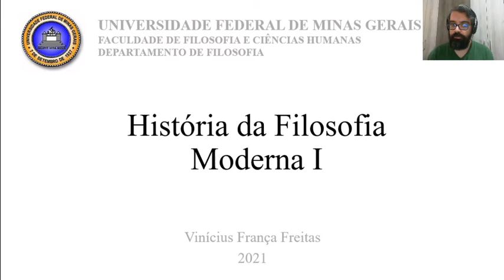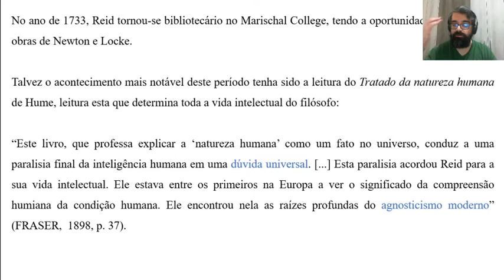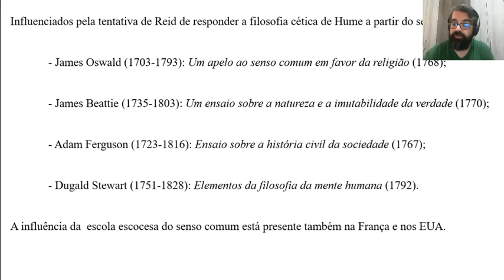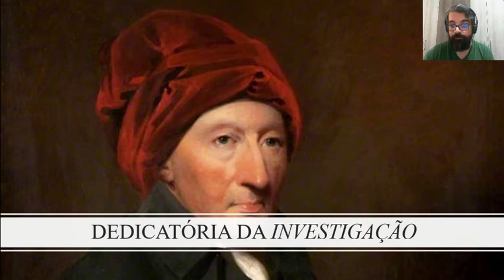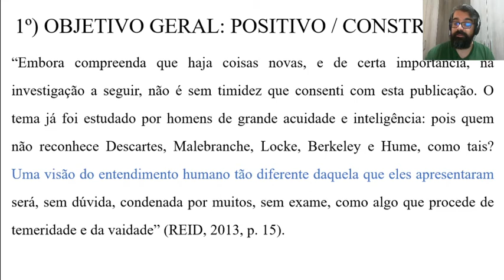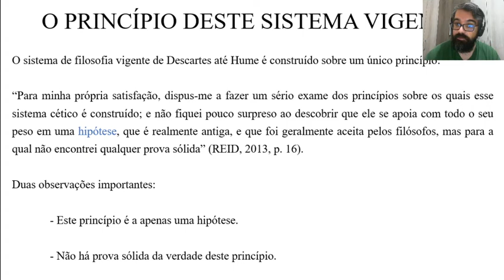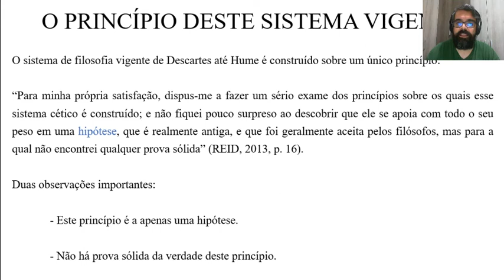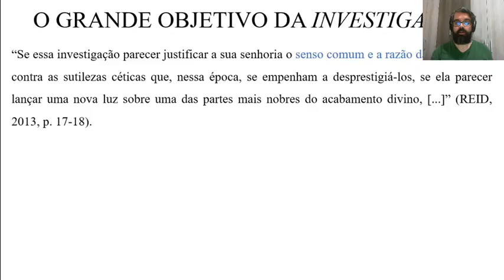Aula 29: Reid (Introdução)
DISCIPLINA: História da Filosofia Moderna I
CÓDIGO: FIL272

Texto base: Dedicatória (Investigação sobre a mente humana segundo os princípios do senso comum)

Link da playlist para o curso Tópicos em Filosofia Moderna: Filosofia do Senso Comum:

EMENTA DA DISCIPLINA

O curso introduz contribuições do pensamento filosófico moderno, com ênfase nos séculos XVII e XVIII. Dentre os(as) autores(as) eminentes, destacam-se: Michel de Montaigne, Francis Bacon, Pierre Bayle, René Descartes, LordShaftesbury, Margaret Cavendish, John Locke, Anne Conway, Mary Astell, Catherine Cockburn, Baruch Spinoza, Gottfried Leibniz, Francis Hutcheson, Thomas Reid, David Hume. Dentre os problemas e conceitos centrais, encontram-se: ceticismo, existência e conhecimento do mundo exterior, cogito, matéria pensante, qualidades primárias e secundárias dos objetos, substância, identidade, causação, razão, método, raciocínio, ciência, natureza, arte, beleza, ordem, harmonia, bom senso, senso comum, história. Além do estudo crítico de bibliografia primária e secundária, compete à turma realizar atividades semanais práticas de redação e debate de textos próprios, num exercício prático de apropriação da literatura moderna a suas experiências e saberes atuais.

ADVERTÊNCIA LEGAL

Adverte-se, para os devidos fins, que a imagem dos docentes, discentes e demais envolvidos, além do conteúdo oral e escrito das aulas, encontram-se legalmente protegidos pela Lei nº 9.610/98 (Lei de Direitos Autorais) e somente poderão ser utilizados para fins exclusivamente acadêmicos a que se destinam e no âmbito interno da Universidade Federal de Minas Gerais (UFMG).
Estão proibidas quaisquer outras formas de utilização, tais como copiar, editar, adicionar, reduzir, exibir, difundir publicamente, transmitir a terceiros, bem como trocar, emprestar ou praticar qualquer ato de comercialização.
A violação a quaisquer desses direitos exclusivos dos titulares acarretará as sanções previstas na Lei nº 9.610/98 (Lei de Direitos Autorais), nos arts. 184 e 186 do Código Penal, sem prejuízo da apuração de transgressão disciplinar de servidores (Lei nº 8.112/90) e discentes (Estatuto da UFMG).

Belo Horizonte, 31 de julho de 2020.